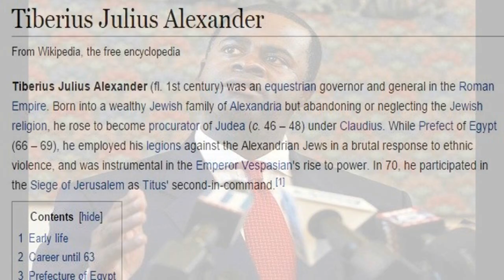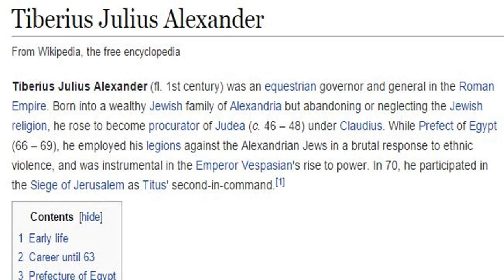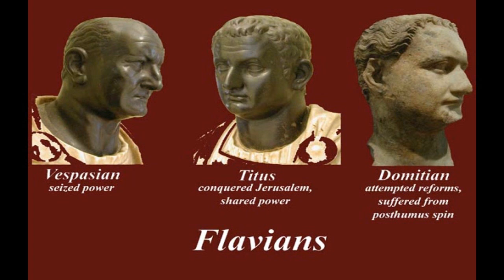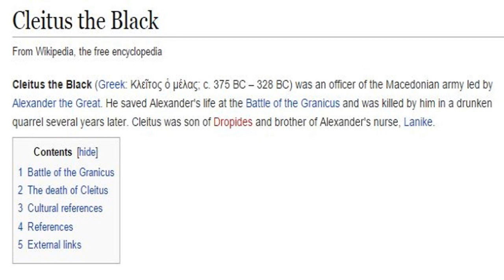PART 5 THE MYSTERY OF THE GENTILES